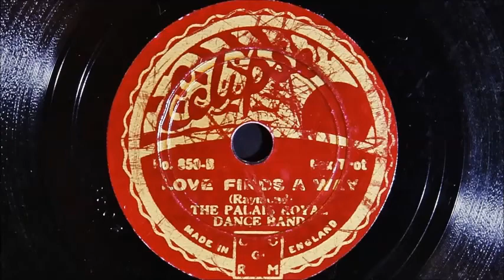Palais Royal Dance Band (Jay Wilbur) – Love Finds a Way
Recorded in London November or December 1934
Clinton Ffrench and Dennis Ratcliffe-trumpet / Ted Heath-trombone / clarinet / alto sax / Reg Pink-clarinet-tenor sax / Hugo Rignold-violin / Bert Barnes or Pat Dodd-piano / ?Bert Thomas-guitar / ?Billy Bell-string bass / Bob Manning-drums / Fred Latham-vocal